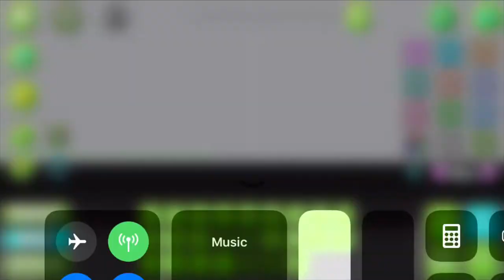Synergetic and Anergetic Layout Previews #2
Songs: OverdoseOfficial - Synergy
             OverdoseOfficial - Massive Discharge